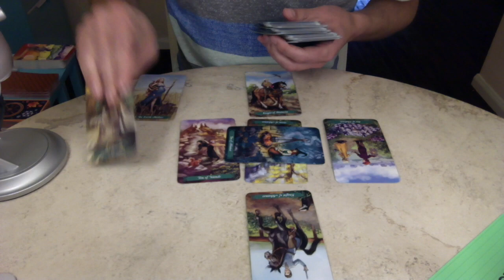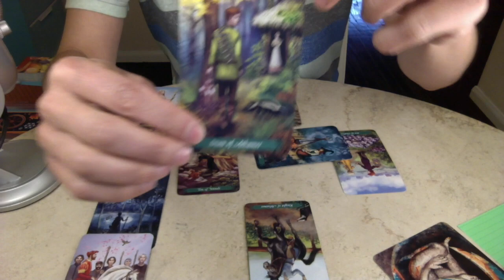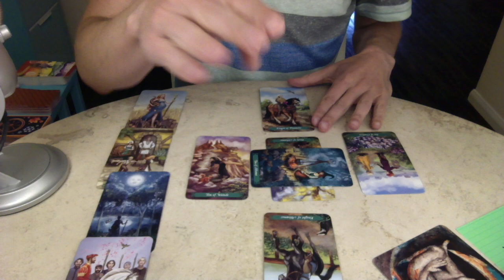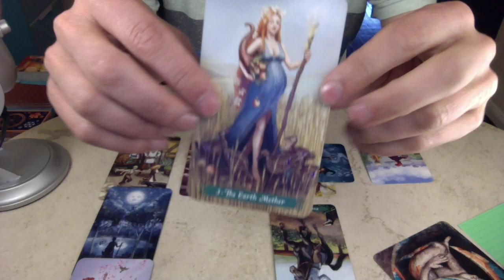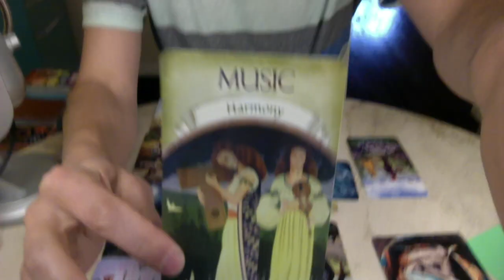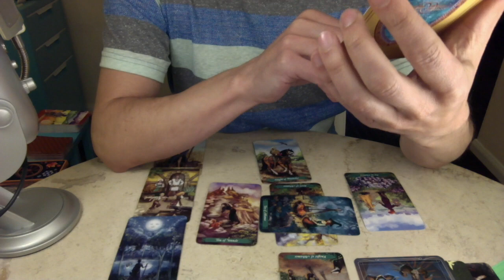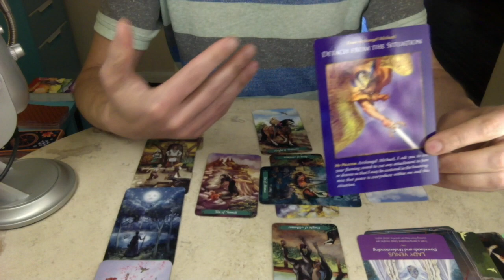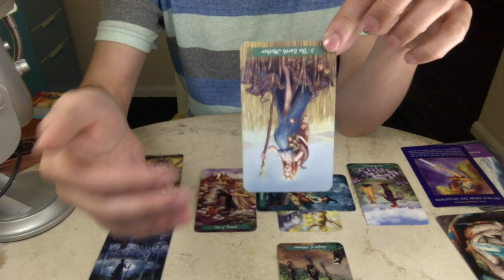PISCES June 2017 Extended Monthly Tarot Reading by Nicholas Ashbaugh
Here are your June 2017 Intuitive Tarot Readings by Star Sign, including an extended forecast for Health, Wealth, Love and Destiny.